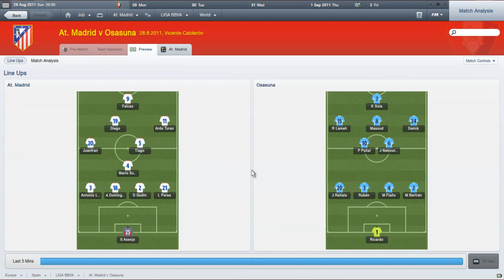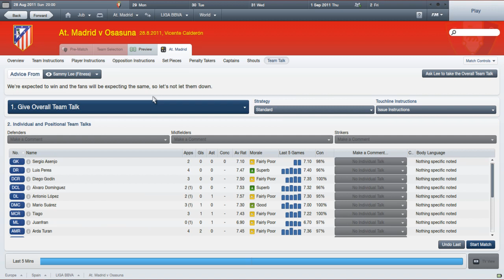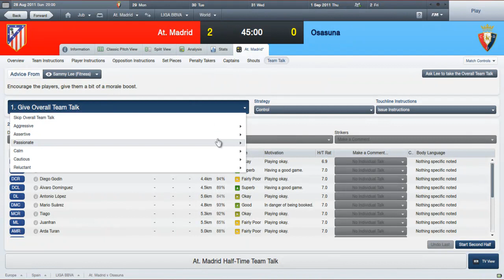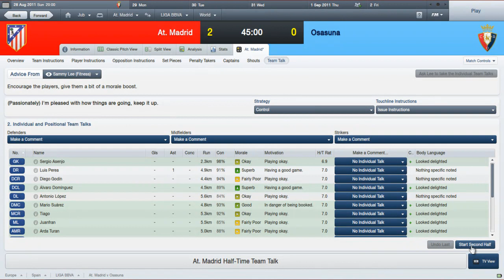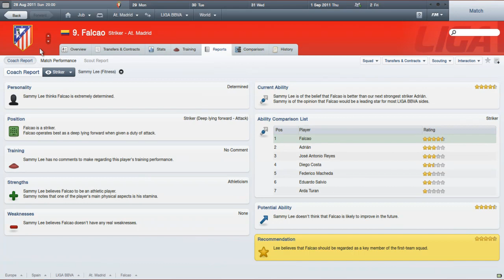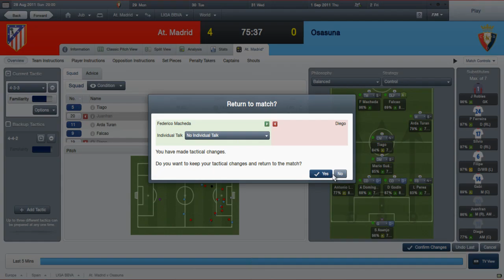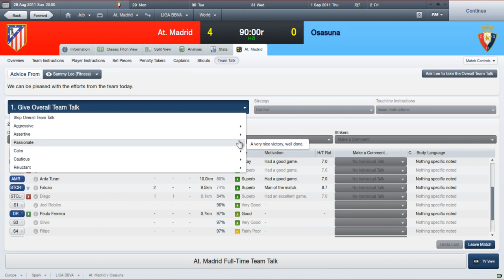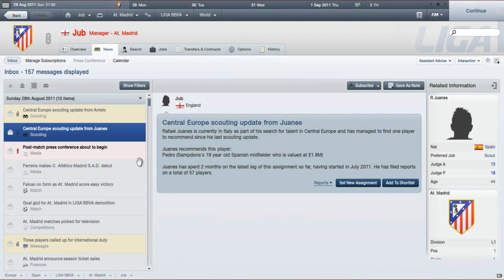Lets Play Football Manager 2012: Part 2 (vs Osasuna)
The first game of the new season of La Liga, as a new look Atletico starts against Osasuna.